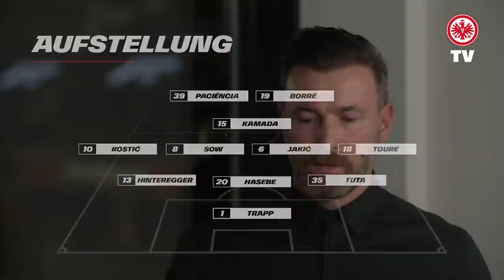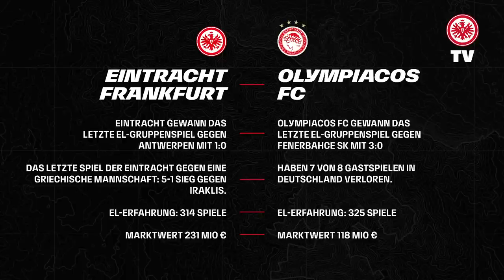"Hatte viele tolle Momente bei der Eintracht" I Amanatidis zu Gast bei Eintracht International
Ioannis Amanatidis über seine Zeit bei Eintracht Frankfurt. Ebenso haben wir den Pokalheld von 1988, Lajos Detari, über seine Zeit bei Eintracht Frankfurt befragt.